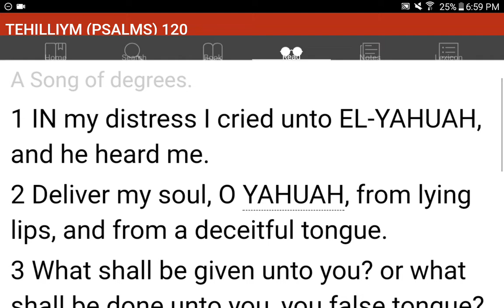💜h?™ "What's the MOST HELPFUL & SIMPLEST WAY that WORKS?"™ GIVE 1P/Month NOW! GCash